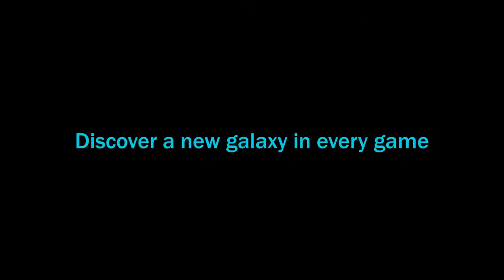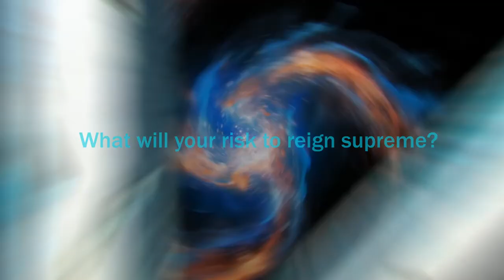Galaxy of Trian iOS Release Trailer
Galaxy of Trian is a fast-paced digital board game about space exploration and control. During the game, players take command over one of a few opposing races fighting over a territory and technology left by a powerful race called Trian. Players take turns exploring and claiming the tiles that make up the board, allowing the placement of stations and collection of precious minerals. By upgrading stations and performing various other tasks, players collect points towards a pre-designated total to win the game.